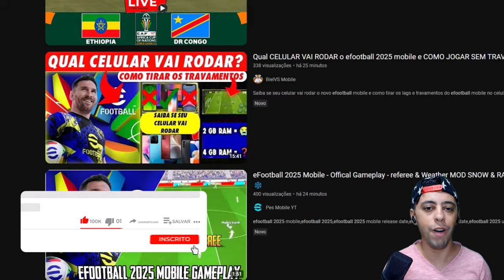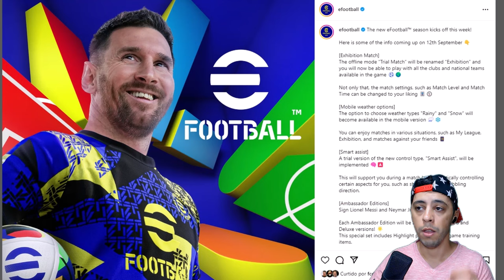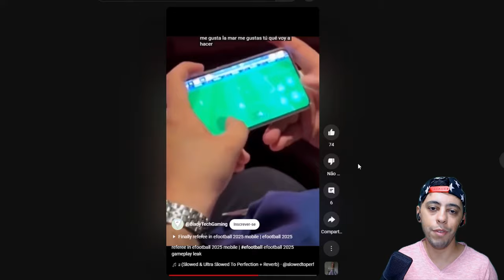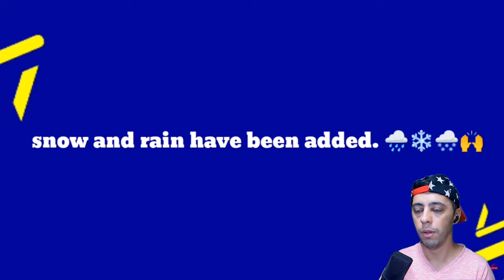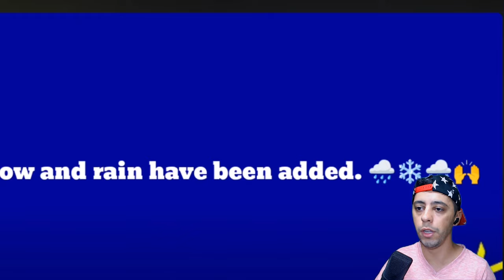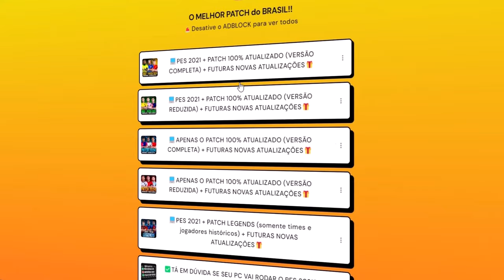🚨VAZOU GAMEPLAY OFICIAL DO EFOOTBALL 2025 COM MODO OFFLINE !! MASTER LEAGUE E RUMO AO ESTRELATO VEM?